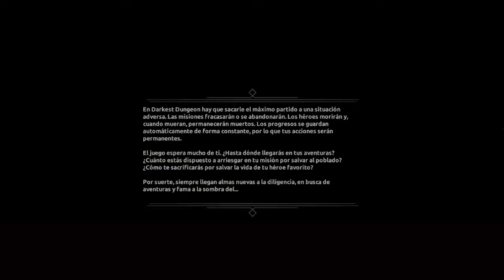darkest dungeon the crimson court 1#